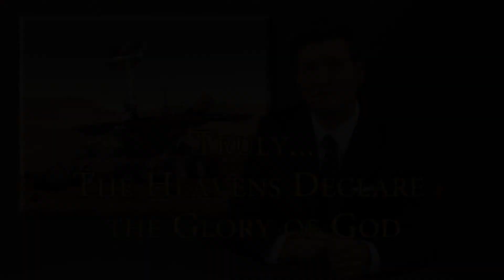All About Mars: The Red Planet | David Rives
Mars, known as the red planet is the outermost of the rocky planets. It has a diameter of approximately 4 thousand miles - about half the size of the Earth.

Even though it IS much smaller, Mars - a terrestrial planet - has about the same total land area as the Earth because it does not have oceans.

The atmosphere there is extremely thin and is composed of almost 95% carbon dioxide. The temperature there? - - While it is thought that during the summer months on Mars the temperature in certain locations might rise to as high as 70 degrees Fahrenheit - the average temperature there is 81 degrees below zero.

Mars has two small moons. One is named "Phobos" which in the Greek language means "Fear" and the other is named "Deimos" or Terror. Many astronomers believe that the moons are actually asteroids that have been pulled into orbit by the gravity of Mars.

Rising 88,000 feet above the surface of the Martian planet is a massive mountain - Mount Olympus - almost three times the height of Mount Everest, here on Earth. That makes Olympus the tallest known mountain in the entire solar system.

Given its relatively close proximity to Earth, and its terrestrial structure, scientists have chosen the planet Mars as one of the primary destinations for exploration. Technologically advanced Martian rovers have traversed the face of the desolate planet, exploring its rocky terrain, and searching for clues that might point to life.

No traces of life have been found to date... which confirms that Earth is a pretty special place!